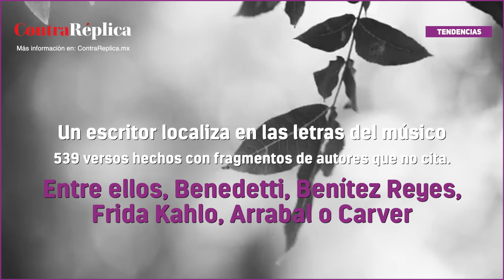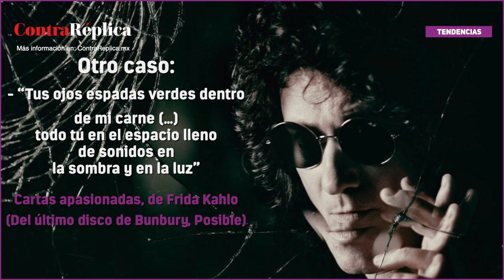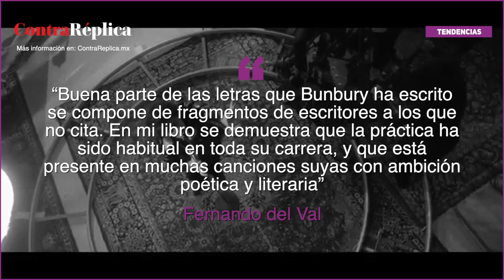El polémico "método Bunbury"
Un escritor localiza en las letras del músico 539 versos hechos con fragmentos de autores que no cita. Entre ellos, Benedetti, Benítez Reyes, Frida Kahlo, Arrabal o Carver